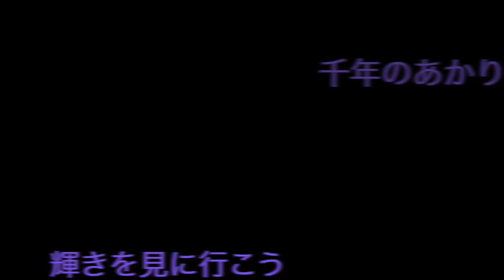筑前町の巨大ワラカガシの「シン・ゴジラ」( Godzilla made of straw )と豆田の千年あかりのご案内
第１２回ど～んとかがし祭の開催
巨大ワラかがしのい「シン・ゴジラ」
展示予定
平成２８年１２月初旬まで公開
展示場所
安の里公園（福岡県朝倉郡筑前町篠隈658-11）近くの田圃
（国道386号線 安の里公園入口交差点を曲がる）
日田温泉 亀山亭ホテル下道で1時間ぐらいです。

豆田の夜を照らす３万本の竹灯篭
千年あかり
平成２８年１１月１１日（金）・１２日（土）・１３日
午後４時３０分～午後９時
大分県日田市豆田地区